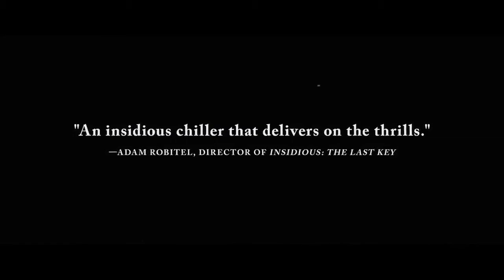THEY LIVE INSIDE US - Official Movie Trailer Studio 2020 | Horror Movie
They Live Inside Us adalah film horor Amerika yang akan datang yang ditulis dan disutradarai oleh Michael Ballif, dan diproduksi oleh Ballif, James Morris, Allen Bradford, dan Jordan Swenson.